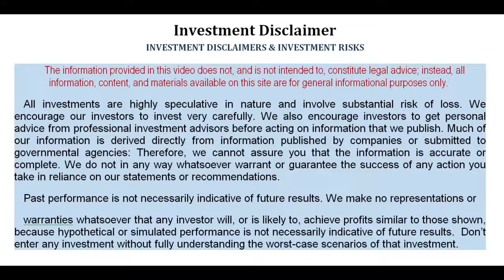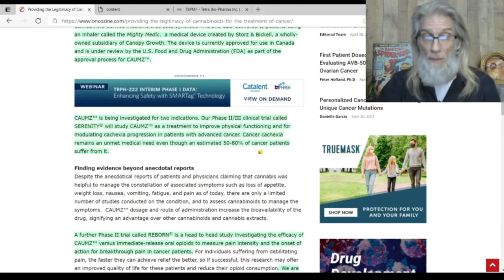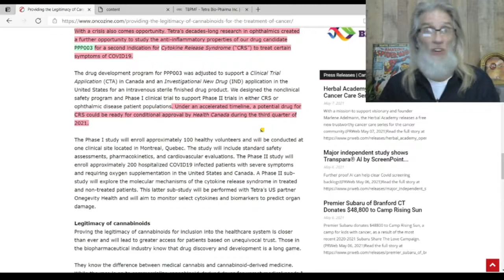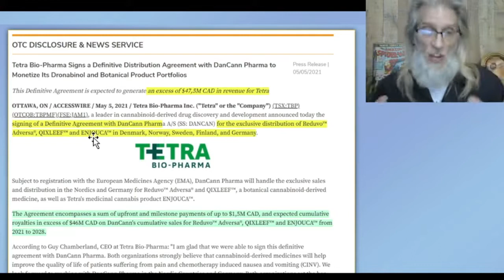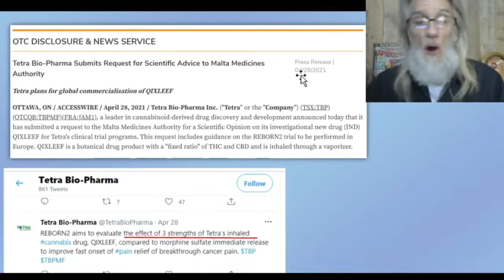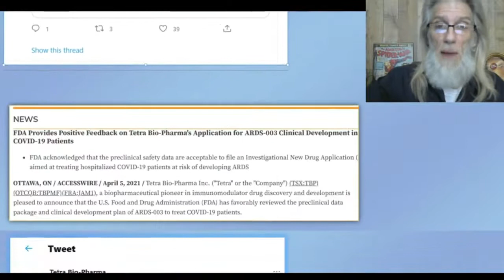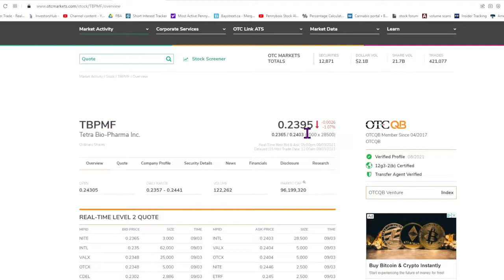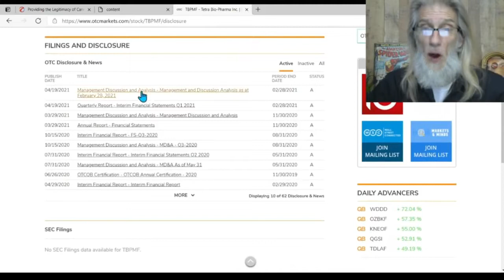ZIDAR TBPMF Tetra BioPharma Unicorn Miracle Drug Better Faster Safer than Opioids FDA TRIAL NOW!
Tetra BioPharm  (TBPMF) is a Canadian company with numerous drugs on the verge of hitting the market this year.
Pain Relief in minutes with no side affects or addictive qualities
* A drug for SARS
* A drug for eye ulcers
* An drug for anti-nausea
.and more.
The company's PAIN RELIEF drug QIXLEEF™is in a FDA Head-to-Head Trial (Reborn1) right now against opioids medications.  QIXLEEF™ is set to become an alternative prescription therapy to opioids: A multi-BILLION dollar company at this rate.
Originally posted Sept 2021